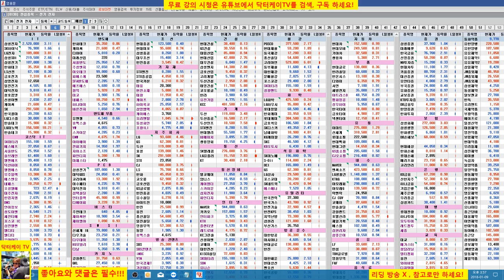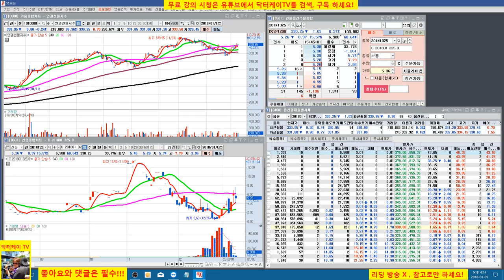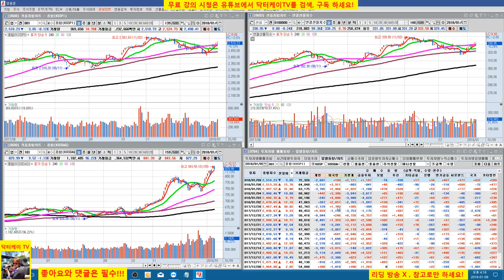= 닥터케이 TV =오늘의 주식시황 / 180109